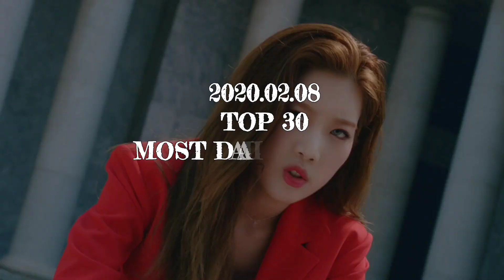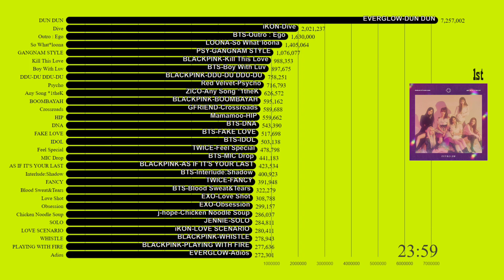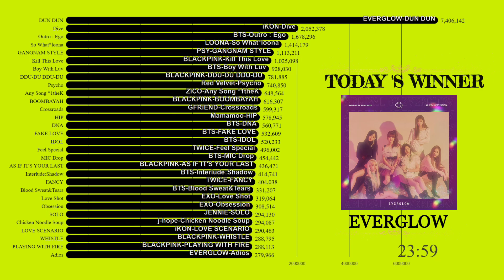KPOP MV DATA VISUALIZATION| [TOP 30] MOST DAILY VIEWED OF K-POP MV (2020.02.08)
KPOP MV DATA VISUALIZATION | [TOP 30] MOST DAILY VIEWED OF K-POP MV [NEW!!!}

~SONG IN RANK~
EVERGLOW - DUN DUN
iKON - Dive
BTS - Outro : Ego
LOONA - So What *loona
ZICO - Any Song *1theK
BLACKPINK - BOOMBAYAH
GFRIEND - Crossroads
Mamamoo - HIP
BTS - DNA
BTS - FAKE LOVE
BTS - IDOL
BTS - Interlude : Shadow
TWICE - FANCY
EXO - Obsession
JENNIE - SOLO
j-hope - Chicken Noodle Soup
iKON - LOVE SCENARIO
BLACKPINK - WHISTLE
BLACKPINK - PLAYING WITH FIRE
EVERGLOW - Adios
cignature - Nun Nu Nan Na